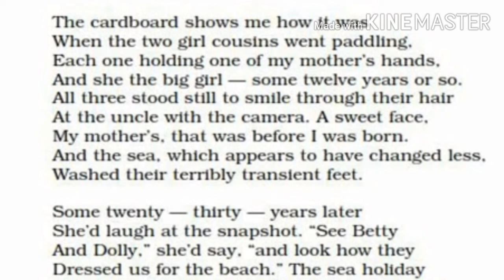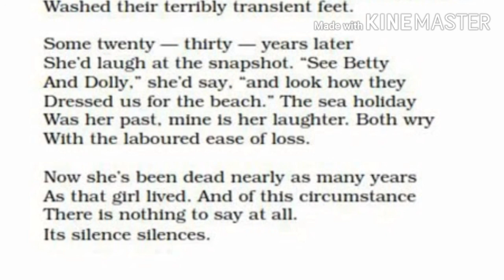A Photograph (Poem-1) Class-11